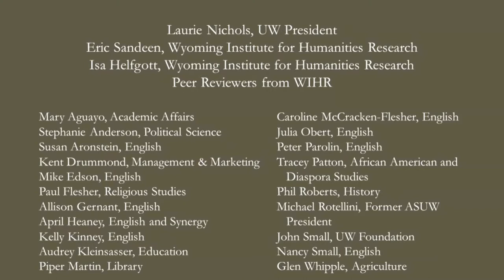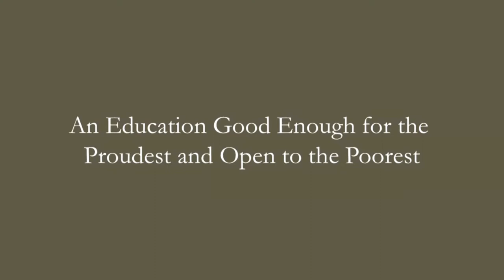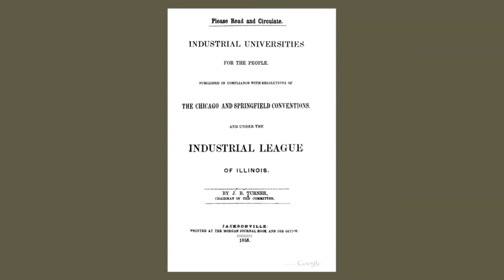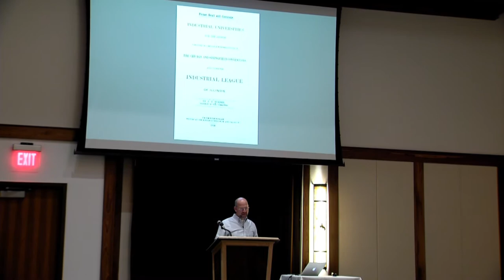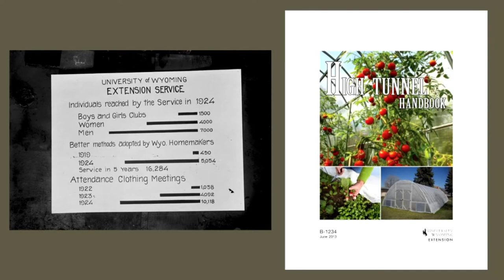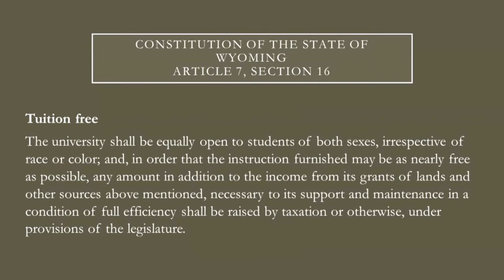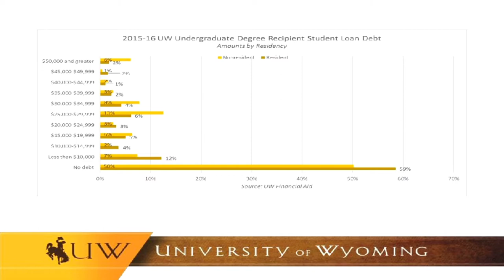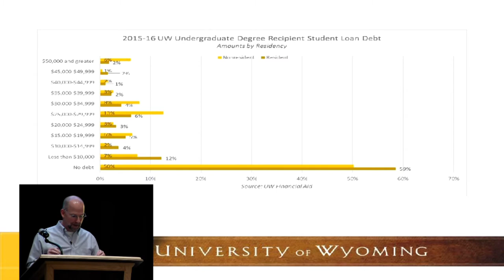Scott Henkel presents The Humanities and the Land Grant University Mission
Scott Henkel, an assistant professor in the Department of English and in African American and Diaspora Studies, presents “The Humanities and the Land Grant University Mission from the 19th to the 21st Century.” In this public presentation, he explores the history and future of land-grant universities.
The lecture was presented by the Wyoming Institute for Humanities Research (WIHR) and the UW President’s Office.

(UW Press Release)

University of Wyoming, like other land-grant universities across the country, was established under the Morrill Act of 1862. The U.S. government gave land to state and territorial governments so institutions of higher learning could be endowed to benefit all citizens of that region through practical research, outreach and quality education for all, not just the wealthy or elite.

“Since their founding in the 19th century, land-grant universities have been among the primary institutions designed to engage the public in the broadest range of humanistic, scientific and cultural education,” Henkel says. “They were first imagined amid the Civil War and Reconstruction, as part of the effort, in W.E.B. DuBois’s words, to seize ‘the opportunity for a real and new democracy in America’; they were then built to serve the needs of people whose potential had yet to be fulfilled.”

Henkel presents a history of what the land-grant university has been, in order to ask what its mission could be in the 21st century.

The Wyoming Institute for Humanities Research at UW sponsored the event, which was free and open to the public. The mission of the Wyoming Institute for Humanities Research (WIHR) is to promote, support, and showcase humanities scholarship across the university and state.

Outreach Technology Services

Camera/Editor: Ali Grossman, UWTV
Production Assistant: Patrick Wolfinbarger, UWTV